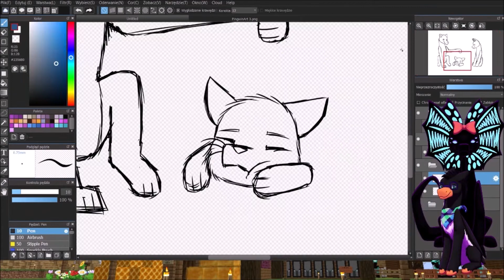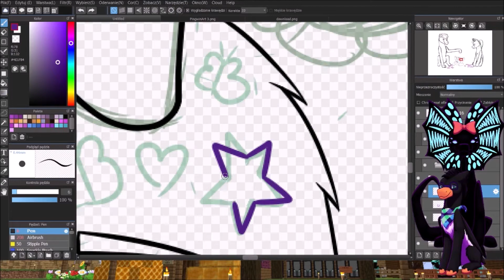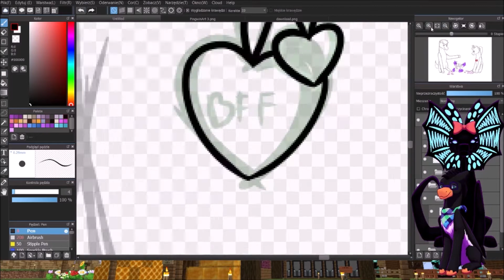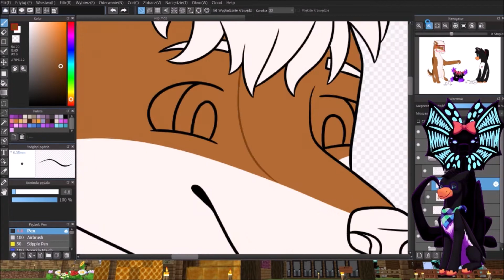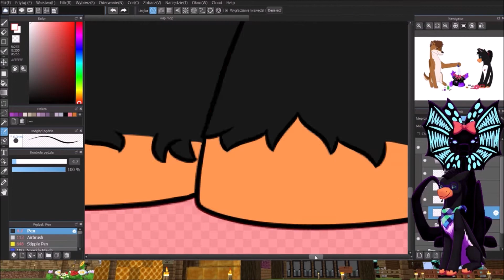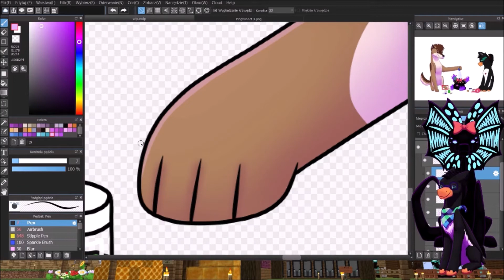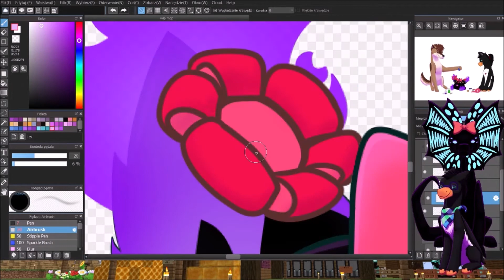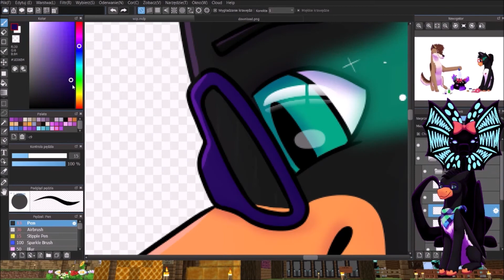Csiii, Bartuś śpi uwu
Elkoooo
Kolejny speedpaint!
Ahhh, ta punktualność ^^
Tym razem jest grypka (od lewej) Goniś, Bart i Art xD
Tak się skończy dla Barta spanie do 15:00 owo
Te błyszczące to brokat jak by ktoś się nie potrafił domyśleć QvQ
Lagi są tylko przy szkicu więc jest cudnie

Czas pracy: około 13h
Przyśpieszenie: x64